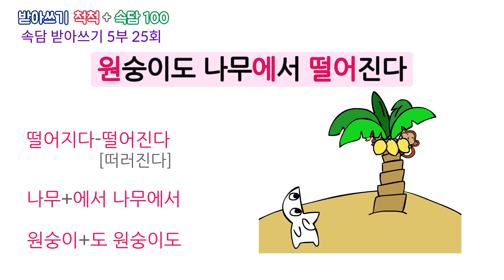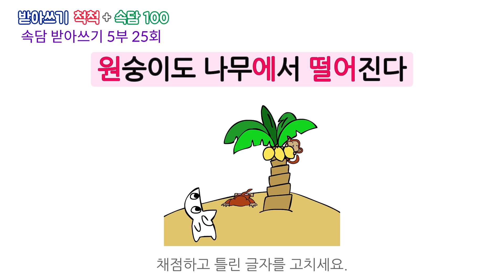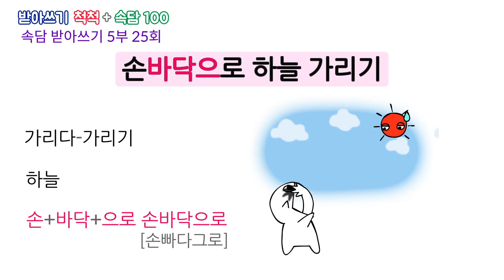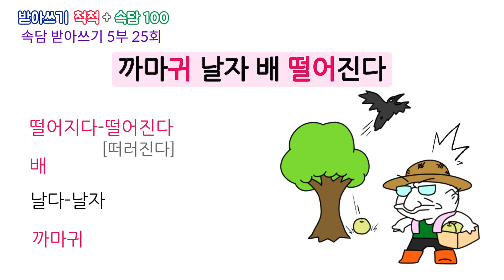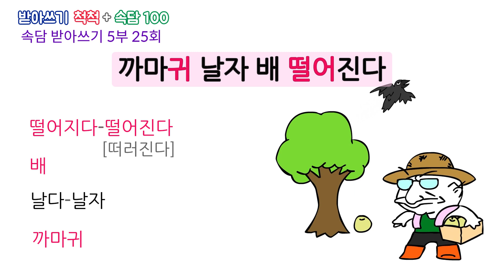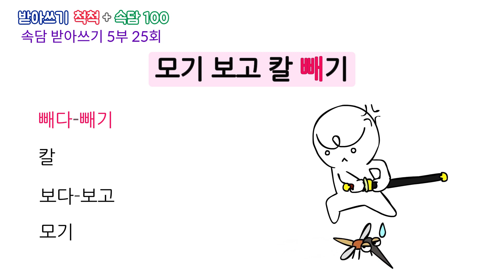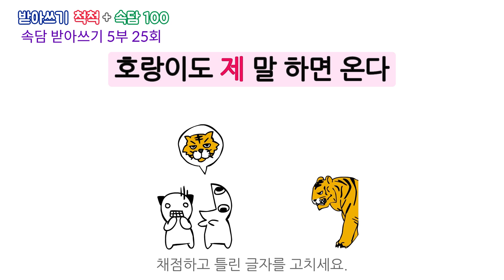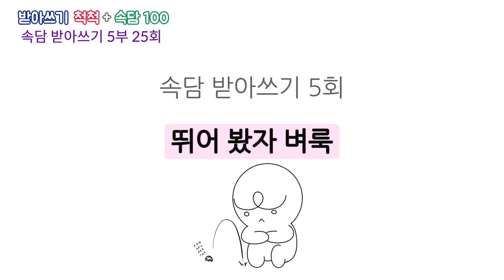속담 받아쓰기 5회 ㅣ 받아쓰기 척척 + 속담 100 5부 25회 원숭이도 나무에서 떨어진다 외 9편 속담 받아쓰기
받아쓰기 척척 + 속담 100 5부 25회속담 받아쓰기